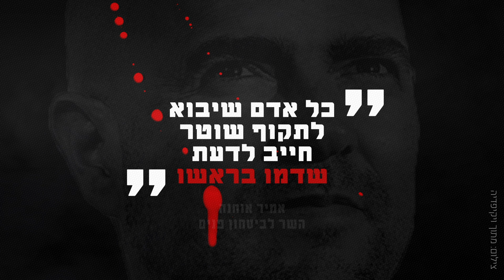עושים סוף לאלימות המשטרתית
ללא הבדלי דת, גזע, מוצא, לאום או מגדר - אלימות משטרתית פוגעת בכולנו.
דווקא עכשיו, כשמפגינים ומפגינות מממשים את זכות המחאה על בסיס קבוע, אנו רואים יותר ויותר אלימות משטרתית בלי שום סיבה מוצדקת - וכל זה בגיבוי השר הממונה על בטחון הפנים של האזרחים.
הגיע הזמן לומר למשטרה: תרגיעו!